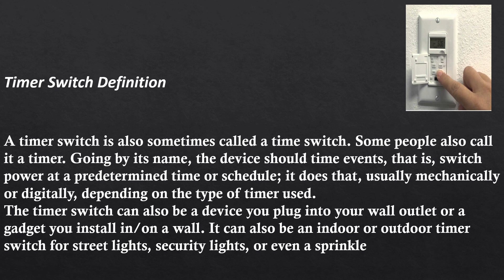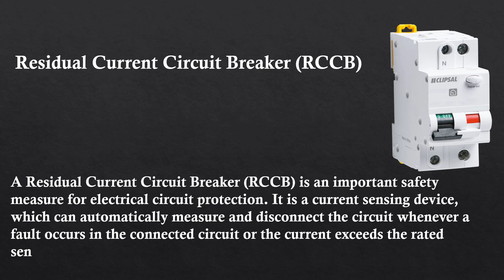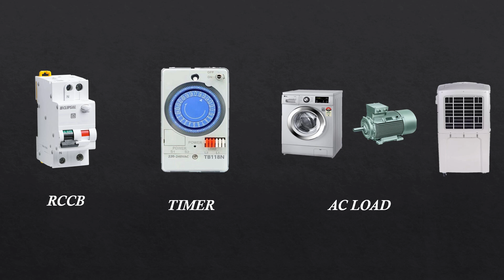What is a timer switch, RCCb | RCCB connection with a Timer switch.